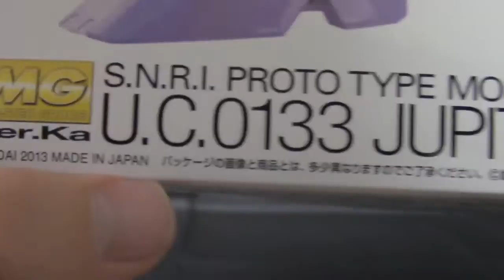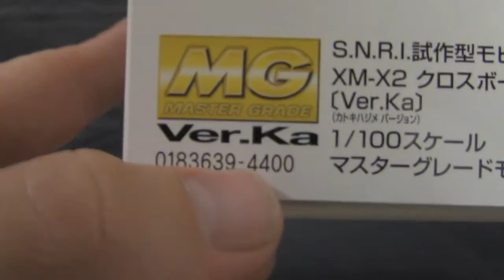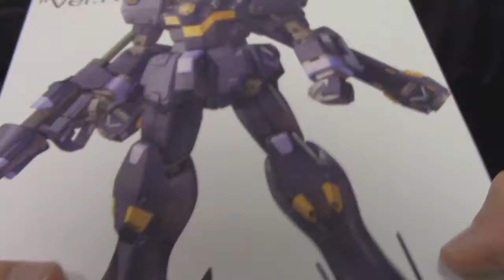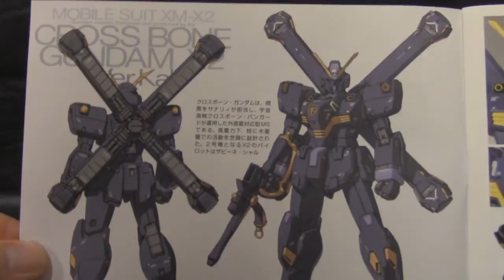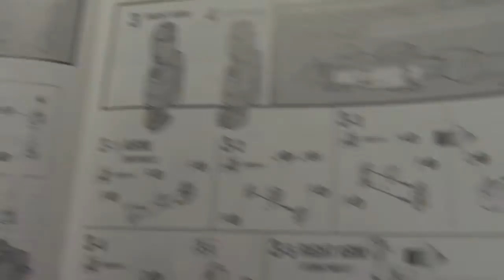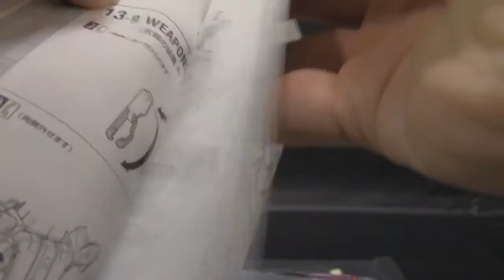MG 1/100 Crossbone Gundam X2 Unboxing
Gaming Channel